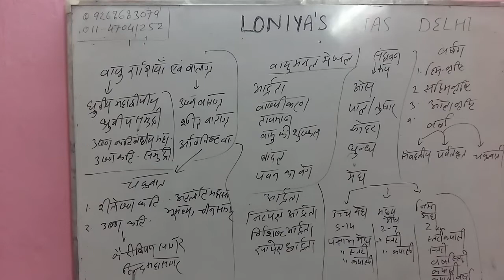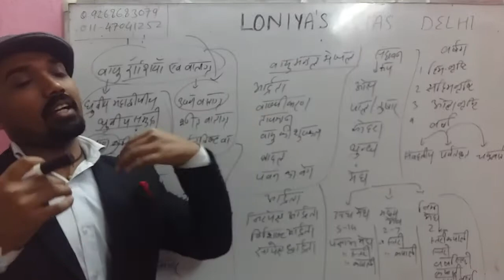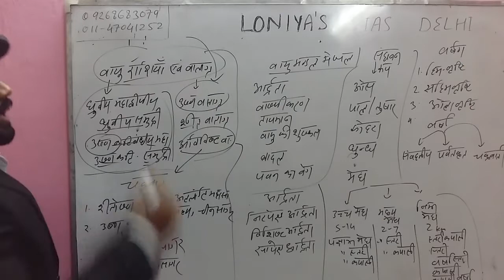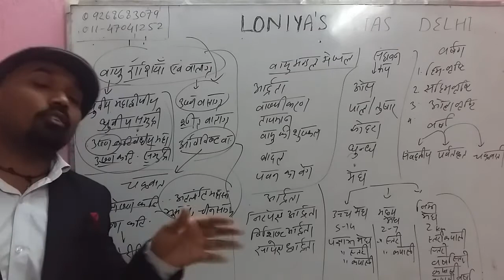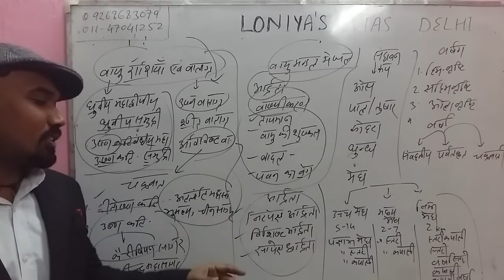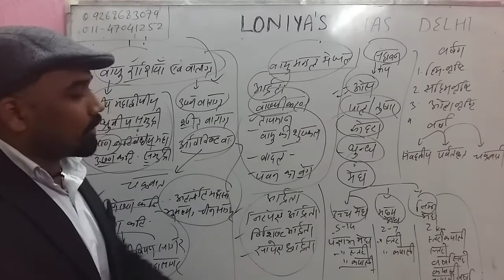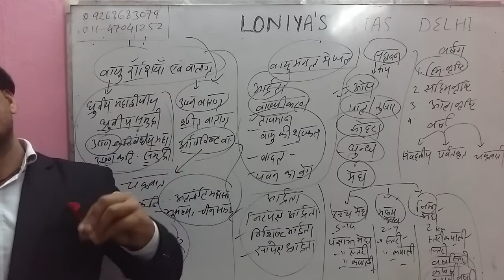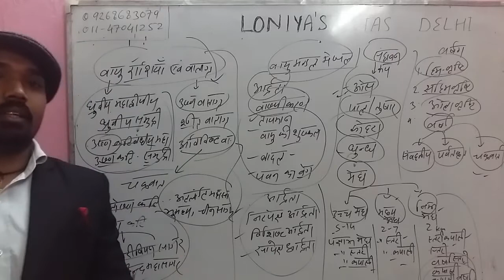IAS MAINS PAPER GS-1,L-10,चकृवात,वर्षा etc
UPSC IAS PCS MPPSC BPSC JPSC RPSC UPPCS CGPSC and all govt exams prepration in hindi free